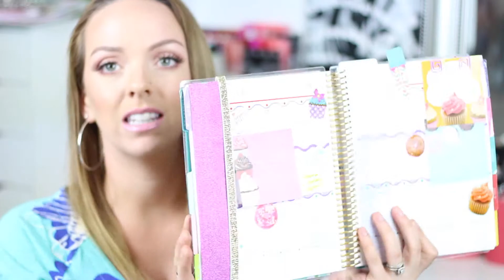March Favorites 2015 | ArtistrybyChelsea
.:OPEN ME:.

Camera I film with: CanonEOS Rebel T5i
What i edit with: iMovie for mac

Once I reach 1,000 subscribers I will have a really fun giveaway, so tell all your friends!!!

This video is about March Favorites 2015